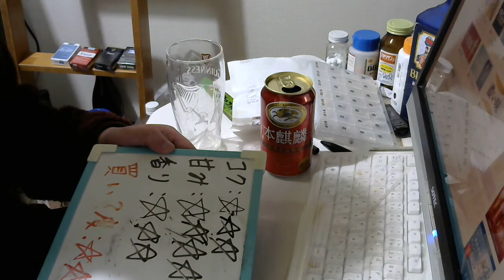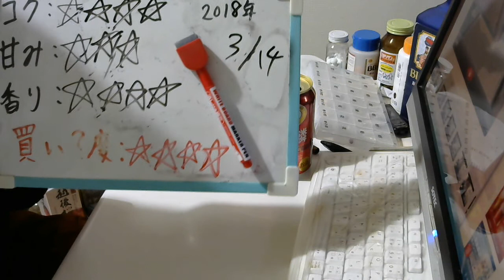酒好きな元新潟人の飲酒動画 part1465 本麒麟【第三のビール】